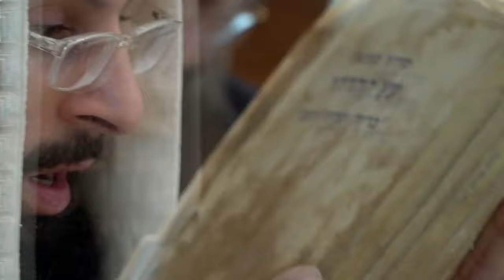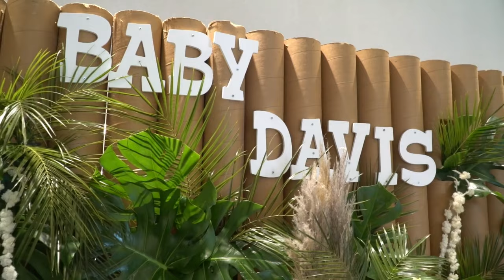🍊 Услаждаю гимнами слух 🫒 Avraham Fried & Shuli Красивая еврейская песня